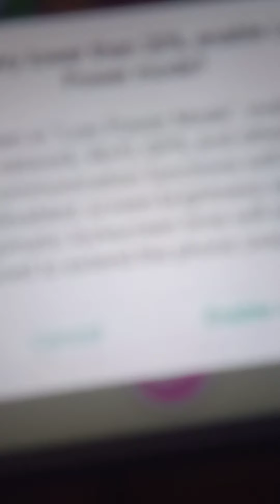adopt me piggy..It's nice video prt1